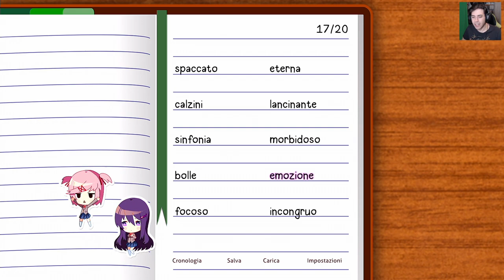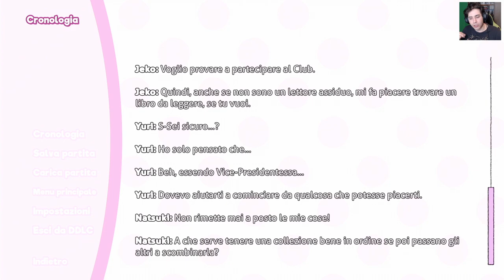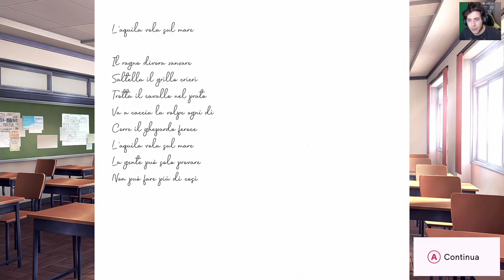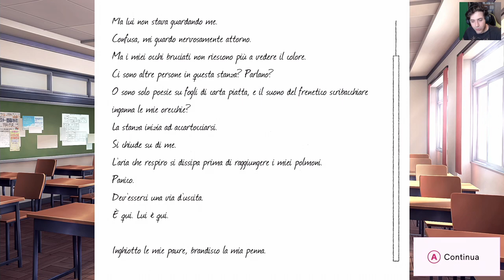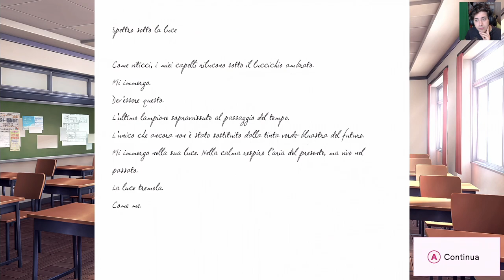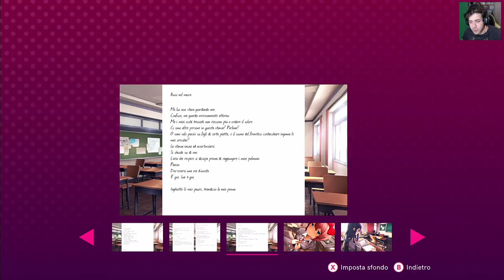Ansia - Doki Doki Literature Club Plus [ITA] #12